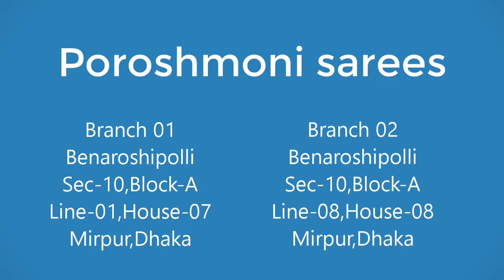মাথা নষ্ট দামে বিয়ের প্যাকেজ!!মাত্র ১৪৫০০ টাকার প্যাকেজে অস্থির কেনাকাটা পরশমণি শাড়ীজে /বেনারশিপল্লী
WhatsApp,IMO,Viber.

Address: 01

House: 08, Lane 08, Benaroshi Polli, Mirpur 10, Dhaka.
Address: 02